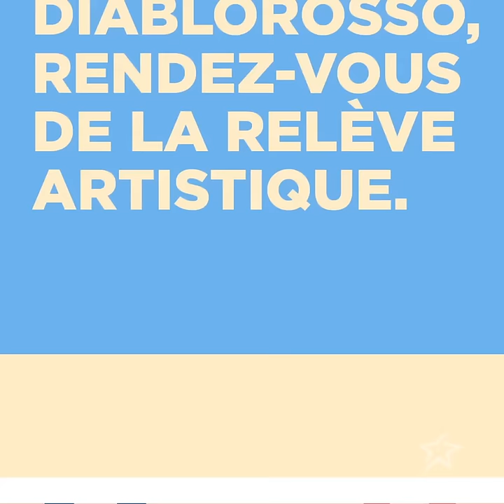Tarmac | L'essentiel pour un séjour pas banal à Panama City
La nature et l'urbain, le moderne et le traditionnel, Panama City est une ville de contrastes. Que vous recherchiez la passion des rues animées ou le calme des espaces verts, Tarmac par Transat a quelques bonnes idées pour vous offrir des vacances hautes en couleur.

TARMAC: L’ESSENTIEL
Tarmac, c’est des conseils malins et des astuces pratiques pour bien profiter de votre voyage et faire le plein d’idées pour vos prochaines vacances. Dans la série “L’essentiel”, laissez-vous guider hors des sentiers battus et vivez le meilleur de votre destination.

Trouvez plus de trucs de voyage sur le blogue Expérience Transat

À propos de Transat
Air Transat est le plus important transporteur aérien canadien spécialisé dans les voyages vacances. Chaque année, la société transporte environ 3 millions de passagers vers près de 60 destinations dans 30 pays à l’aide d’une flotte de petits porteurs Boeing et de gros porteurs Airbus. La société emploie plus de 2 500 personnes. Air Transat est une filiale de Transat A.T. inc., un voyagiste international intégré qui compte plus de 60 pays de destination et qui distribue des produits dans plus de 50 pays. Air Transat a été nommée meilleure ligne aérienne vacances en Amérique du Nord lors de la remise de prix annuelle des World Airline Awards organisée par Skytrax en juillet 2016.